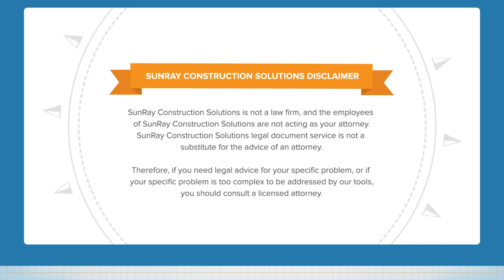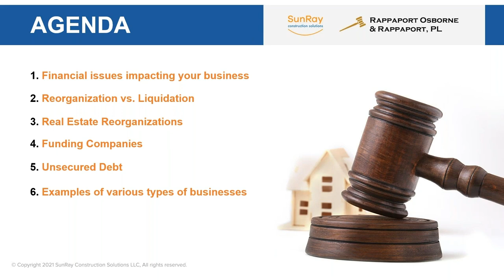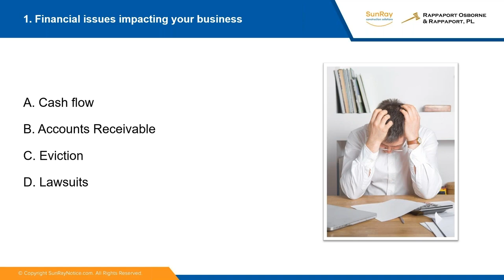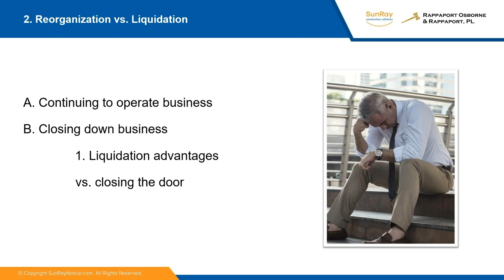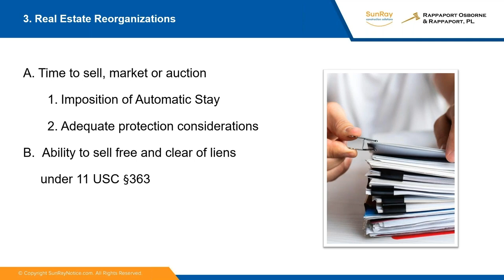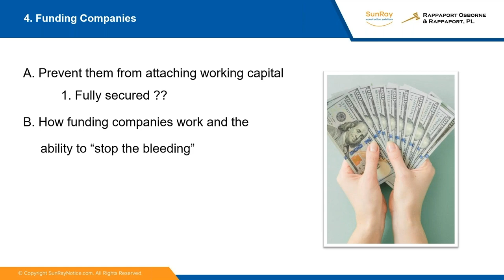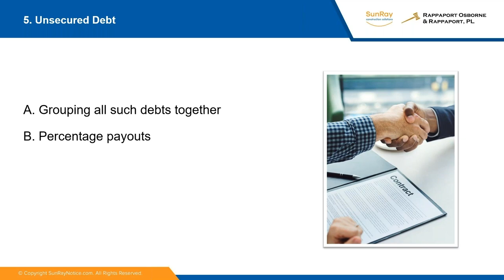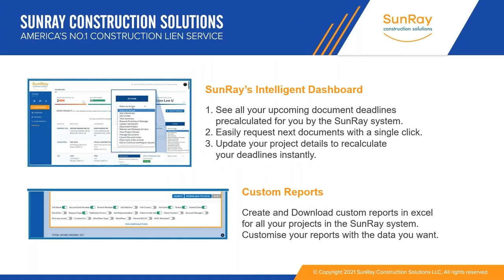Saving your Business Through Bankruptcy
This webinar is hosted by SunRay Construction Solutions, featuring Jordan L. Rappaport from Rappaport Osborne & Rappaport, PLLC. He has represented debtors, creditors, and businesses for 24 years. The focus of this webinar is on how bankruptcy can save your business. The following points will also be discussed:

1. Financial issues impacting your business (4:55)
2. Eviction notice (7:14)
3. Reorganization vs. Liquidation (9:43)
4. Real estate reorganizations (12:24)
5. Adequate protection considerations (13:50)
6. Funding companies (17:19)
7. Unsecured debt (20:34)
8. Examples of various types of businesses (22:53)
9. Types of businesses – general contractor (25:08)

SunRay construction solutions is the #1 online construction documents service in USA. For more than a decade small, medium, and large-level companies, contractors, and suppliers have been working with us to ease out their work process and to secure their payments. We have been recognized as the most reliable and affordable in providing NTO, preliminary notice, lien documentation, etc. with a friendly team of industry experts you can rely upon. Apart from our regular services, we have been conducting seminars and webinars to empower you with the knowledge to get paid for your hard-earned money in time. Check our upcoming free informative webinars on Lien Laws

"OUR BUSINESS IS GETTING YOU PAID"